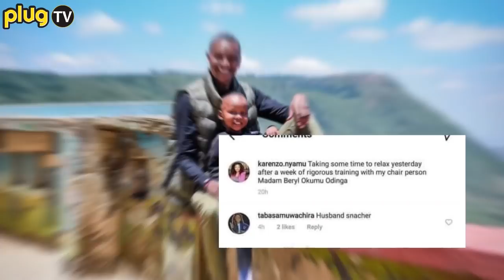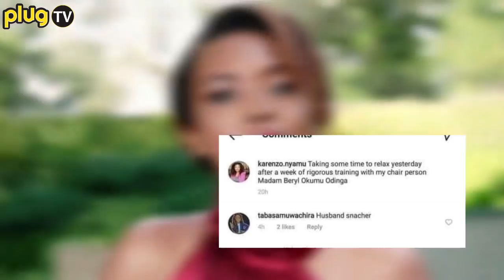KAREN NYAMU EMBARRASSES SAMIDOH, IN$ULTS HIM FOR REJECTING HER PUBLICLY